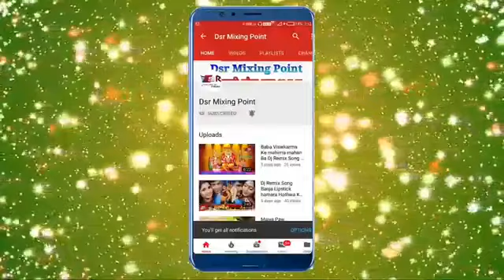Sunderbhai superhit song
Nayatol